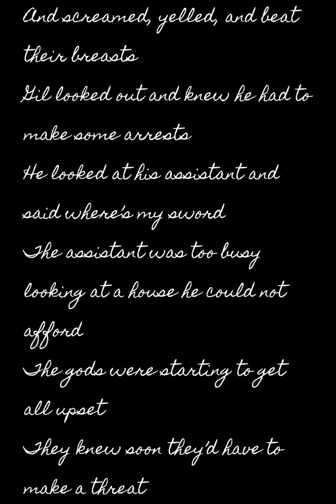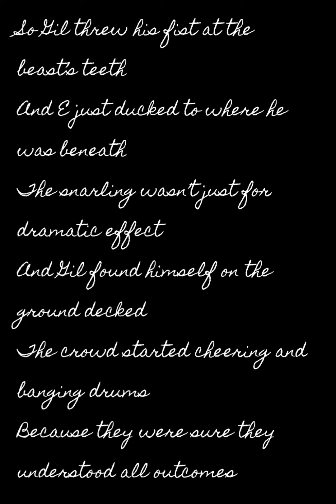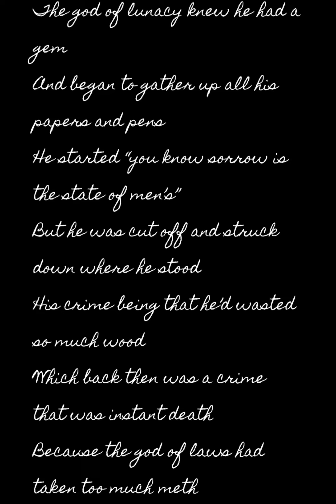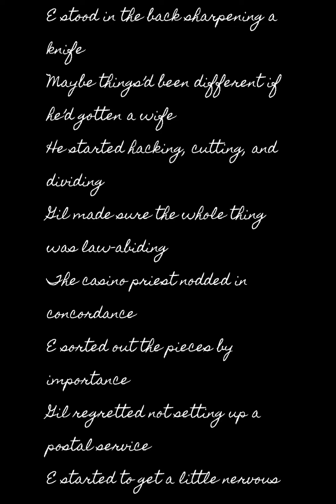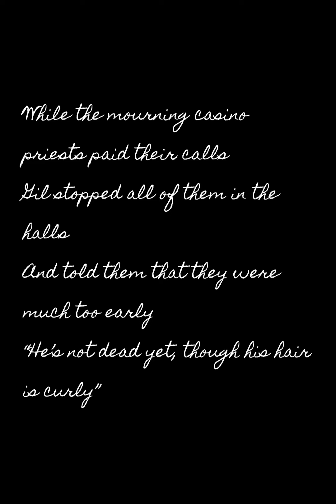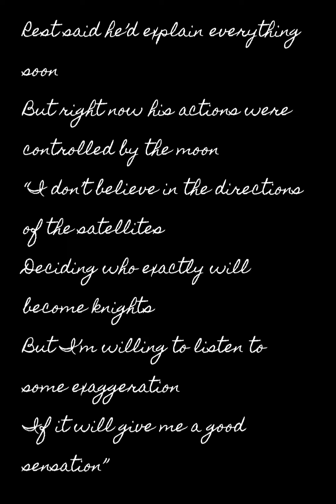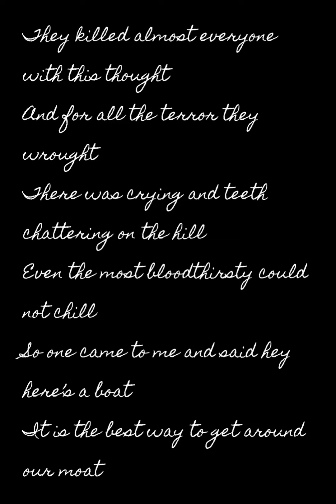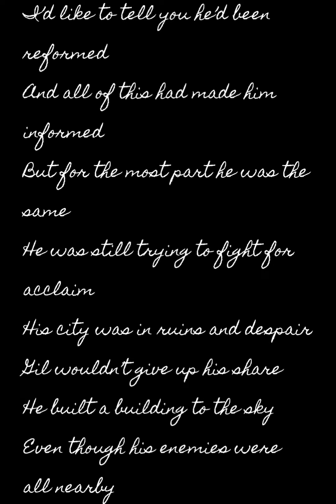Kind of A Bad Guy Lyrical Poem with Music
Music from Looperman

Partial Lyrics

(Kind of) A Bad Guy

Well, honestly Gil, he was kind of a bad guy
He was in absolute charge and could fly real high
The normal people under him just groaned
Because he was just taking everything they owned
So they took to all their unpaved roads
That were scattered with all of old Gil’s loads

And screamed, yelled, and beat their breasts
Gil looked out and knew he had to make some arrests
He looked at his assistant and said where’s my sword
The assistant was too busy looking at a house he could not afford
The gods were starting to get all upset
They knew soon they’d have to make a threat

Their party was getting interrupted by the noise
They were still recovering from a night out with the boys
One of them stood up with an ice bag on his forehead
After he stumbled for a moment he finally said
Over the laughter and his own stuttering and slurring
I’ve got an idea that’s soul-stirring

“Oh, I think we’ll like this one” said his friend
“Quiet you,” did the god with the idea amend
“What we need to do is send someone to end Gil
Do you know of anyone who fits the bill?”
A still struggling queen in the back started to stand
And started saying a bunch of words that’d get her banned

“I could do it” she wanted to claim
Because really she had absolutely no shame
So she changed tact and said “I know a man”
“I bet you know a lot of men” one said deadpan
She pretended not to notice but the gods laughed
So loud that the still groggy god felt daft
That he’d spent his immortality with scraps
When he’d rather spend his time under the wraps

“Don’t you know E,” the queen began to proceed
She’d pitch something which they all agreed
One whiny god protested, “he’s a bit of a wild card
And I wouldn’t want E running around in my backyard
And isn’t Gil a demi-god anyway
I don’t think for E he’d be easy prey”

“Oh my, I didn’t think I surrounded by whiners”
Cried the queen forgetting she was one of the worst hardliners
“I’ll agree with anything to end my headache”
Said the first speaker, barely awake
The stamp of approval was given and E was out
And there was something pouring out of his snout
E was the toughest beast in the middle of Asia
He had run all throughout the mountains of Caucasia
To set him loose was a scary proposition
Because no one could ever stifle his ambition
When the people under Gil saw E coming
They’d really wished someone’d invented plumbing
Or at least had dug a pit in which they could hide
A deep one where to find them you’d need a guide

Gil’s assistant came in to give him the news
But Gil was already putting on his shoes
“I’ll fight the bastard and send him to hell”
Even though E actually knew his father quite well
Gil forgot his sword but was already out the door
That was fine because Gil had been exercising his core
People gathered around to see the big showdown
Visitors came from all sides of town
Even that region that usually smells like a landfill
Because of that time that truck had that spill
E looked Gil in the eyes and with a sigh
Told him, “Gil, you’re kind of a bad guy.”

So Gil threw his fist at the beast’s teeth
And E just ducked to where he was beneath
The snarling wasn’t just for dramatic effect
And Gil found himself on the ground decked
The crowd started cheering and banging drums
Because they were sure they understood all outcomes

Of course Gil got back up and made his move
And at this moment started getting into his groove
E found himself trapped in a headlock
The crowd knew it was a fatal choice to mock
And began to scatter into all their different directions
The priests from the casinos started demanding collections
A heckler stood at the side and shouted obscenities
And started to reveal all the criminals' identities
E let out an agitated squeal of pain
While Gil started to get out of his chain
“You know I could kill you right now
And do anything that the fates don’t allow
But I was looking for a pet you see
Something that isn’t all gross and feathery
So I’m going to take you home to be my pal
I’ll build you a nice large corral”
E thought about it like he had a choice
But there was something convincing in his voice
Sure Gil would forget to feed him sometimes
I guess you could add it to his list of crimes
But all in all E was getting used to domestication
Especially after he was subject to castration
Gil’s assistant used to take him out on walks
But one time hungry E gobbled him up on the docks
And Gil had to train E to be a secretary
And find a suit that went on a body so hairy
The gods all shook their heads in dismay
Their only idea had turned into child’s play
“Oh Gil why can’t we get you to comply”
The queen said “Oh Gil, he’s kind of a bad guy.”